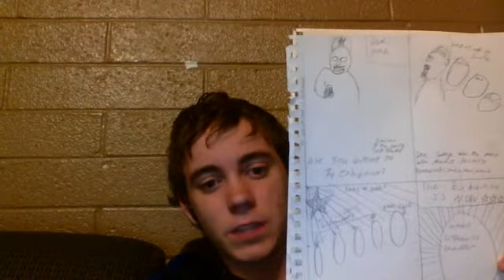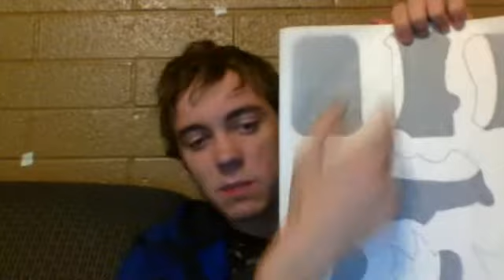EffectiveKill's Update Vid 10/11/2011